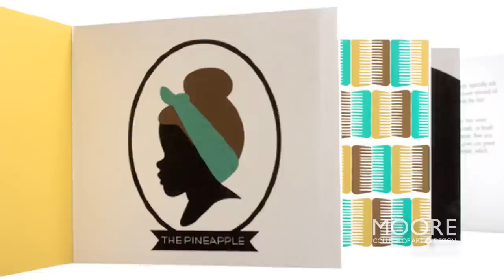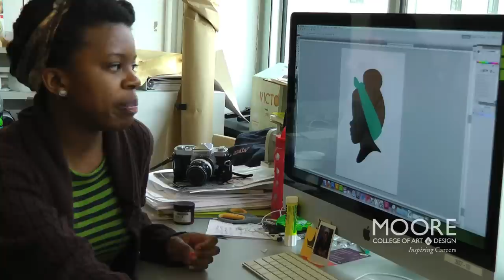Studio Conversations // Brandi Goldsborough // Moore College of Art & Design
Graphic Design Studio Conversation with Brandi Goldsborough, Senior